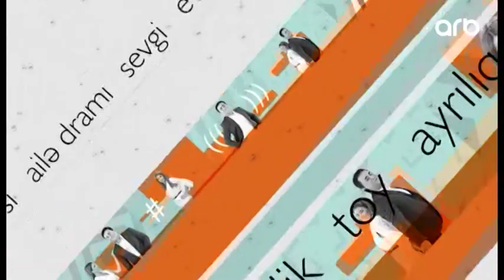Eşitmə əngəlli Əli ona yardım edən şəxslə görüşdü - Elgizlə İzlə